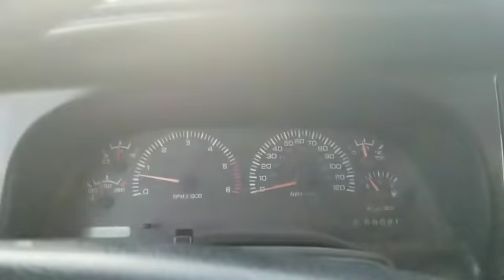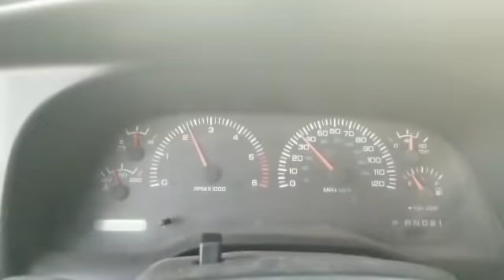Ruido ó Zumbido en el Diferencial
Qué se requiere cambiar si tu diferencial hace ruido o zumba.